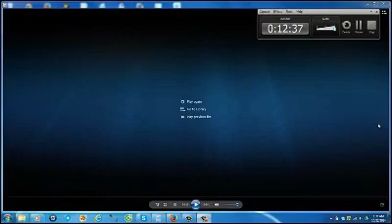2015 2018 Campaign DK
Vietnamese American of Grand Rapids Michigan Community Election